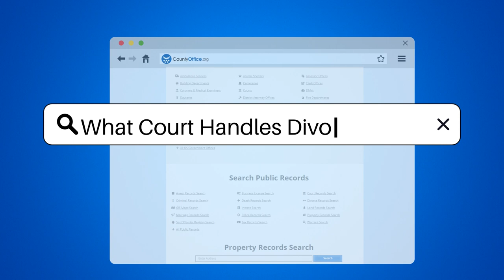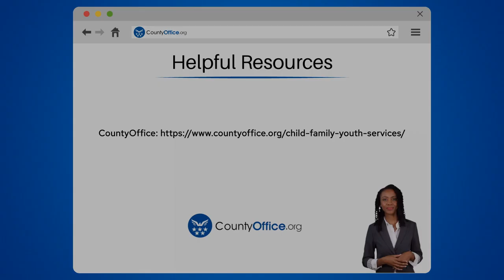What Court Handles Divorce? - CountyOffice.org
What Court Handles Divorce? Have you ever wanted to know which court handles divorce cases? In this enlightening video, we delve into the realm of family law to explore the court responsible for overseeing divorce proceedings. Family courts play a vital role in addressing various family law matters, including divorce, child custody, and spousal support.

Operating at the state level, family courts have the authority to adjudicate divorce cases, making critical decisions on asset division, alimony, and child custody arrangements. Understanding the specific laws and procedures governing divorce in your state is crucial for anyone navigating the complexities of a divorce.

Within the family court setting, judges carefully consider evidence and arguments presented by both parties to reach fair and just decisions. Seeking legal representation during a divorce is highly recommended to safeguard your rights and interests throughout the legal process.

Join us as we shed light on the significance of family courts in divorce cases and the importance of legal guidance during such challenging times.